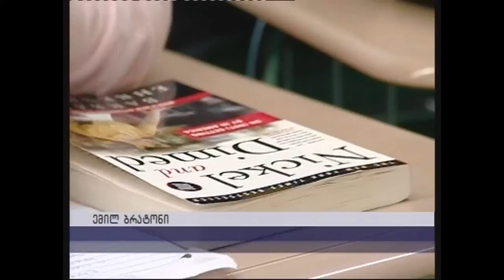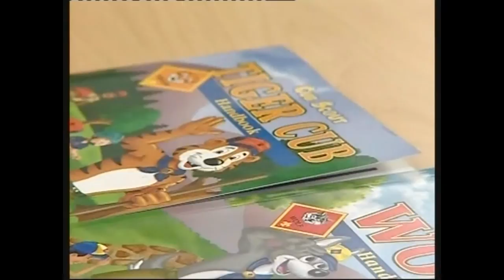World History Class at Herricks High School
მსოფლიო ისტორიის კლასი ჰერიკსის სკოლაში
გაიცანით ამერიკელი მოზარდები, რომლებიც მსოფლიო ისტორიას დებატებით სწავლობენ.
TV Coop 2011: რუსთავი 2-ისა და ამერიკის საელჩოს ერთობლივი ტელეპროექტი
ამერიკის საელჩო საქართველოში მადლობას უხდის სალომე ბენაშვილსა და ვაჩე გოგოლაშვილს გაწეული შრომისათვის, რომლის შედეგად შეიქმნა სატელევიზიო სიუჟეტების სერია ამერიკელი ახალგაზრდების სამოქალაქო ჩართულობისა და ამერიკული სტუდიების შესახებ.

Meet American teenagers learning about the world through debates.
TV Coop 2011: Joint TV Production of Rustavi 2 and U.S. Embassy.
U.S. Embassy Tbilisi thanks Salome Benashvili and Vache Gogolashvili of Rustavi 2 for their tireless effort in producing series of stories on youth civic engagement in the U.S. and American TV Studios.